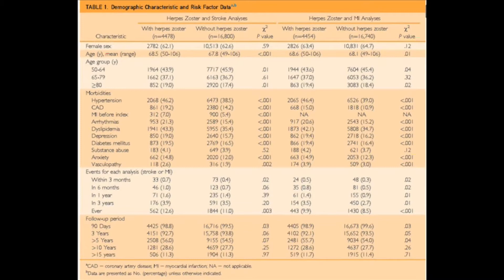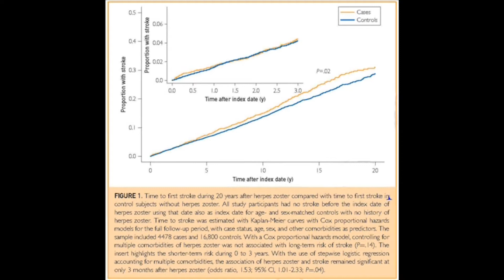Stroke and Myocardial Infarction After Herpes Zoster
Dr Barbara Yawn, an Epidemiologist from Olmsted Medical Center in Rochester, MN, discusses her article appearing in the January 2016 issue of Mayo Clinic Proceedings where a relationship between patients with herpes zoster and stroke in older adults was confirmed, but one with heart attack was found not to exist.